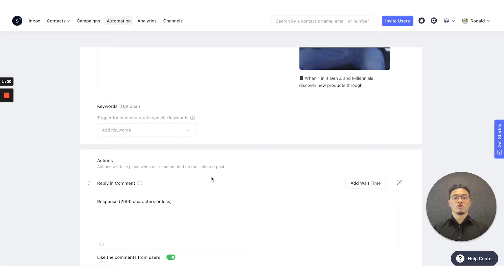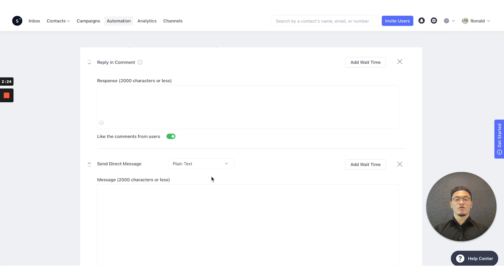How to add Facebook automated response and Instagram automated messages? | SleekFlow Tutorial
"Learn how to automate replies to Facebook and Instagram post comments using SleekFlow’s new feature! Perfect for campaign engagement and boosting conversions.

SleekFlow is an AI-powered Omnichannel Conversation Suite that enables a comprehensive 1:1 customer journey across major social and messaging services, such as WhatsApp, Facebook, Instagram, SMS, live chat, or whatever your clients prefer.

SleekFlow is trusted by businesses worldwide, from startups to enterprises across various industries, accelerates social commerce, supercharges productivity, and personalizes customer experiences that drive conversions through conversations.